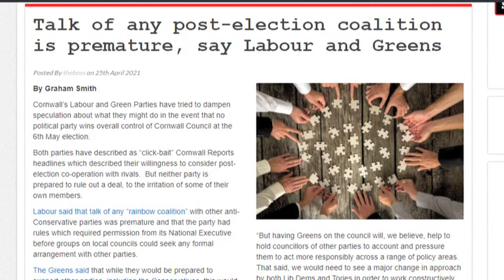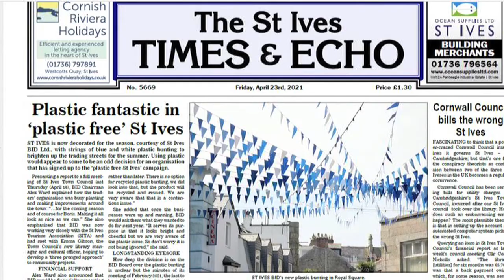Cornwall Reports News Briefing